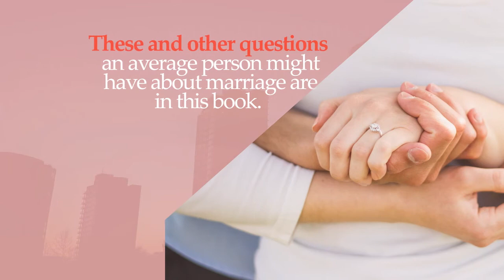Marriage: The Disintegration of an Institution by Spencer Christian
Marriage: The Disintegration of an Institution

Spencer Christian